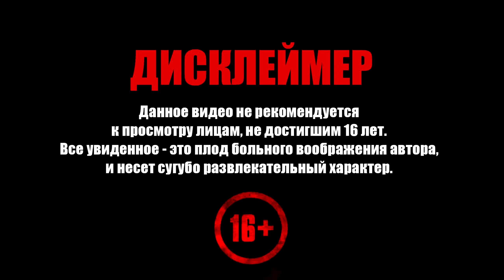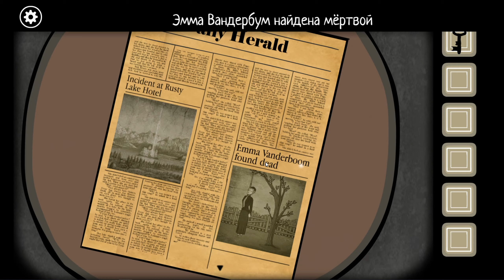Rusty Lake: Roots ➧ Семейная Группа ➧ #3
Прохождение Rusty Lake Roots. Добро пожаловать!

Задания серии:
  0:00 ▶ Лето 1889 Гадалка
  6:54 ▶ Лето 1896 Картина
12:25 ▶ Зима 1895 Свадебное фото
17:58 ▶ Зима 1896 Игра Лжи
30:30 ▶ Лето 1904 Вуду
38:24 ▶ Лето 1904 Семейная Группа